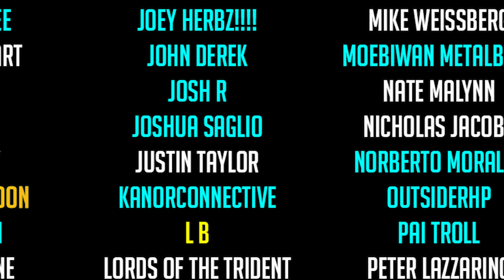Mega Man II (Bubble Man) goes harder 🎵 METAL VERSION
I mean... who doesn't love a good Mega Man II cover!  Here is BUBBLE MAN!

We have more covers on the way so tune in every single Friday for more!

💬 Did you enjoy today's video? Tell us all about your experience in the comment section below!

Welcome to Lame Genie -  Your channel for Video Game Music Covers

We are Jeff, Kyle, Mike, BT Jones from Providence, Rhode Island, and on our channel you‘ll find metal versions of your favorite video game music themes!

➡️ Formed in 2013, Lame Genie has made a name for themselves through their polished, heavy video game covers and memorable live shows with synced visuals and projections.

We’ll post New Video Game Music Covers and some Live practices and learning/recording sessions every Tuesday.

⁉ What kind of heavy rock/metal video game cover would you really like? Definitely put in your requests in the comment section!